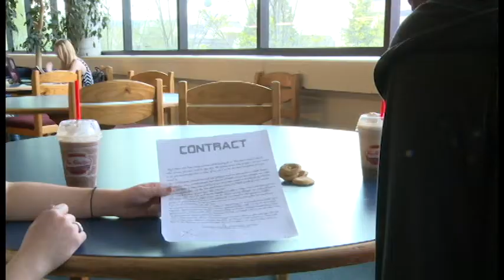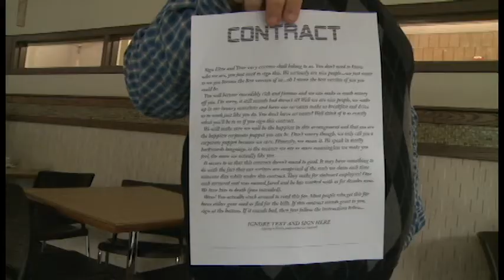Riptide - Vance Joy || Unofficial Video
A story about friendship, "selling out," and the concertina.

Final project for Basic Video Planning and Production, spring 2015.

Directed, shot, and edited by:
Tessa Tallagnon
Ian Lawson
Reggie Francois
Liu Ho Tin

Actors:
Emily Joy Padula
Reggie Francois
Ian Lawson
Doug Santeramo
Kyle Brodsky
Jake Prager
Jackie Mead
Tim Murphy
Liu Ho Tin
Tessa Tallagnon

SUNY Plattsburgh
TV/Video Production